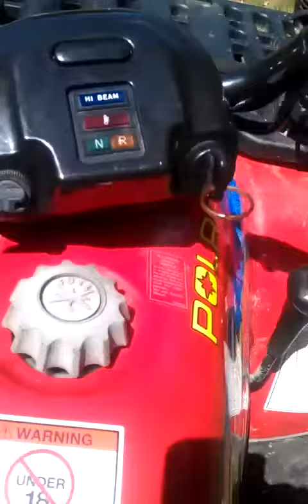Polaris Xplorer 500 Part 1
Part one review of this amazing 4x4